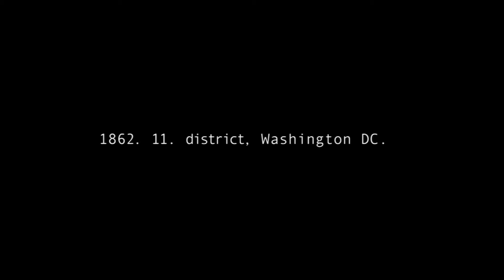Szörny- és ufoinvázio - Závada Jancsi filmje